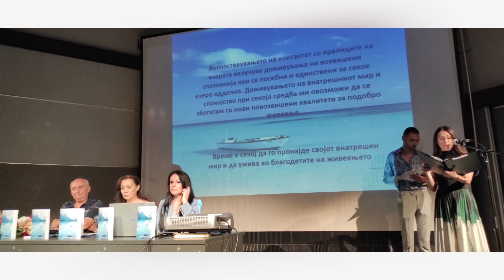Tv Tera Ritamot na gradot Promovirana knigata Sredba so ezerata 07 07